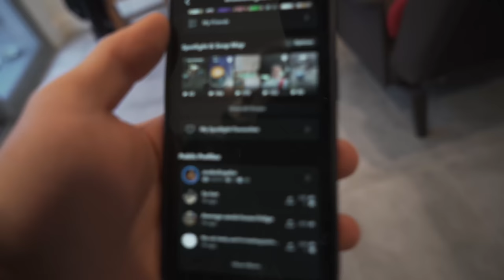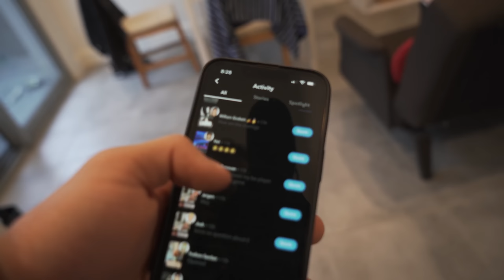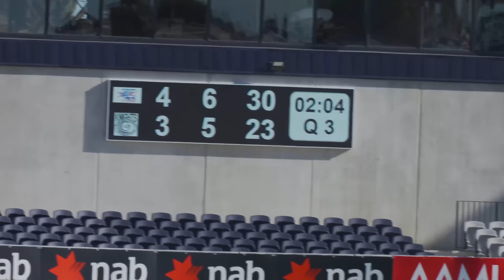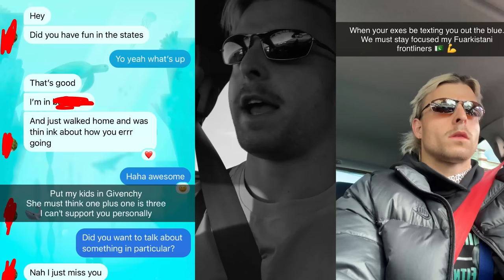2 HEATED FOOTBALL FINALS Vlog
It's FINALS FOOTY LESSGOOOOO, WHICH TEAM IS GOING TO WIN IT ALL? THIS GAME WAS HEATED

If you want to support me but also help yourself...